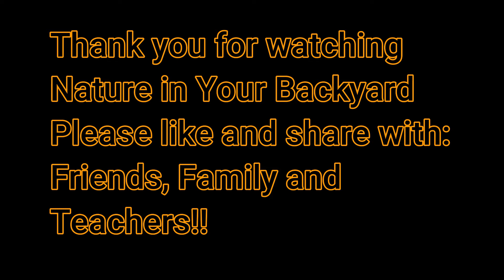Imported Black Willow Leaf Beetle (Plagiodera versicolora) and how plant ID leads you to insect ID!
In the last video you learned how to identify a Black Willow tree. In this video you will learn how knowing the name of a plant can easily lead you to finding and identifying insects associated with that particular plant.  Many plants have particular insects that feed on their leaves, sap or nectar from flowers. In this video, Imported Black Willow Leaf Beetles ({Plagiodera veriscolora) are identified in their adult and larval stages. How adults and larva feed on leaves is described. Different feeding patterns on leaves is shown as well. Viewers are encouraged to learn plant identification to learn to find and identify associated insect species.